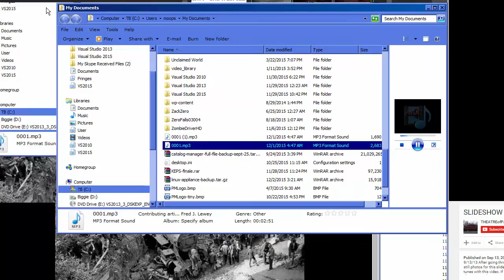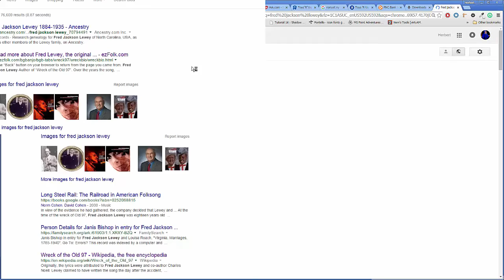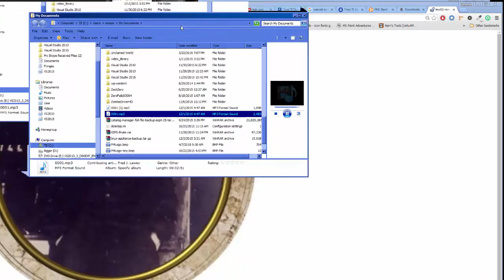Wreck of the Old 97 (Fast Mail) ORIGINAL Fred Jackson Lewey 1903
This is the original version of the Wreck of the Old 97 sung by its lyricist (a co-author) Fred Jackson Lewey in the presence of the Supreme Court of the United States.   There are some interesting facts about the copyright dispute found on Wikipedia.  This recording comes from a wax cylinder.   Library of Congress, Washington, DC.; Cylinder A6, ms. NC4, Concord, NC October 15, 1925 --- acquired

My personal favorite version is done by Johnny Cash live at San Quentin, due to the energy of the guitar riffs.  His version is one minute shorter and lacks some of the lyrics, and of course is done by his famous band mates.

"Originally, the lyrics were attributed to Fred Jackson Lewey[8] and co-author Charles Noell. Lewey claimed to have written the song the day after the accident, in which his cousin Albion Clapp was one of the two fireman killed. Lewey worked in a cotton mill that was at the base of the trestle, and also claimed to be on the scene of the accident pulling the victims from the wreckage." --- Wikipedia

If you have any idea what the unknown lyrics are, please post your guesses in the comments below.

Lewey's lyrics:

On that Sunday evening
[I sat on the mountain?]
Just watching the smoke from below
It was springing from a long slender smokestack
Way down on the Southern road

It was 97 the fastest train that the South has ever seen
But she run too fast on that fatal Sunday evening
And the death list numbered 14

Did she ever pull in?
No she never pulled in
But at 1:45 she was due
For hours and hours as the switchman been watching
For the Fast Mail that never came through

The Engineer was a fast brave driver on the fatal Sunday eve
And his fireman leaned far out in Lynchburg
Waiting for the signal to leave

[When e' [or he] (it?) got the board?]
Well he threw back his throttle
And although his [err? air? was bad?]
People all said when he passed Franklin Junction
That you couldn't see the men in the cab

Did he ever pull in?
No he never pulled in
But at 1:45 he was due
For hours and hours there's the switchman been watching

There's a mighty bad road from Lynchburg to Danville
And although he knew this well
He'd better pull his train on time into Spencer
Or he's checking right square into Hell

When he hit grade from Lima to Danville,
His whistle began to scream
He was found when she wrecked
With his hand on the throttle
Where he's scalded to death from the Steam

Did he ever pulled in?
Though at 1:45 he was due
For hours and hours has the switchman been watching

There's still a rail line that runs from Lynchburg to Danville, and ironically it arrives at 1:44pm on Sundays, but it offers no clues as to what the missing lyric which refers to a place or to a section of track, I'm not sure.  It may be some colloquial or nickname.  Also, the place where the actual 97 wrecked (Stillhouse Branch) is nowhere near this rail line so I have no idea where to look.  Plus, Spencer, VA is west of Danville, but Stillhouse Branch is very, very far off this course, way west in the mountains.  Monroe is actually north of Lynchburg, and not on the way to Danville at all.

There's a suspiciously similar story put forth in 1927 by local resident David Graves George, who claimed he was one of the first on the scene.  After the 1924 recording by the Victor Talking Machine Company was released, George filed a claim for ownership. On March 11, 1933, Judge John Boyd proclaimed that George was the author of the ballad. Victor Talking Machine Company was forced to pay David $65,000 of the profits from about five million records sold. Victor appealed three times. The first two times, the courts ruled in favor of George. The third time the court of appeals ruled in favor of Victor Talking Machines.

Evidence that George's claim is false:
"George repeats the two mistakes which Dalhart originated in his transcription of the Whitter recording. The fact that the mistakes had appeared in none of the earlier versions and the testimony of Dalhart presented strong case against George. Also Whitter originated the phrases “black, greasy fireman” and “mighty rough road” ... The Victor Company also produced an analytical chemist, who was also a handwriting expert, who testified that the copy of the song, which George had claimed to be the original of 1903, was written with a type of pencil which was unavailable at that time and that the handwriting characteristics of the copy were unquestionably those of 1927 or thereabouts."
-- From: The Origins of a Modern Traditional Ballad, “Wreck of the Old 97”